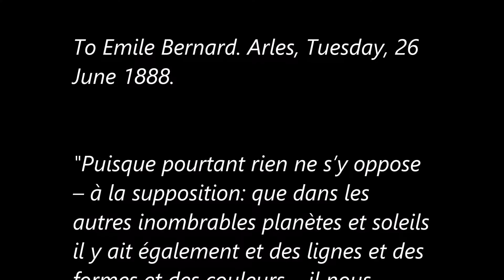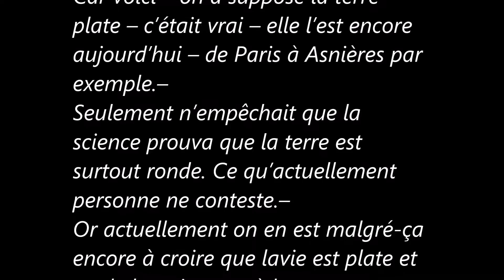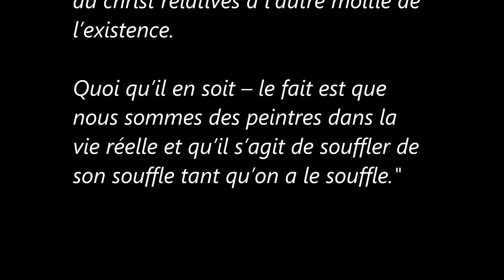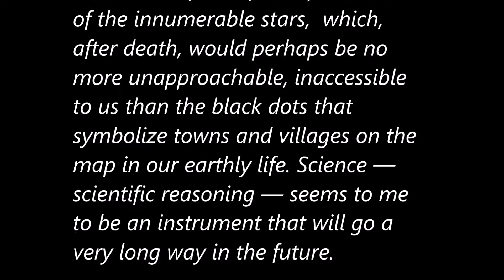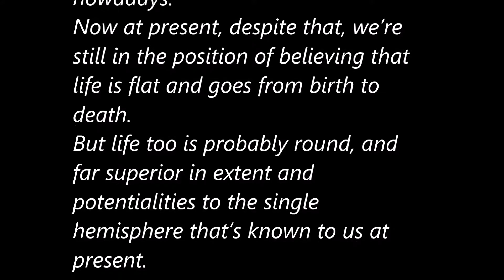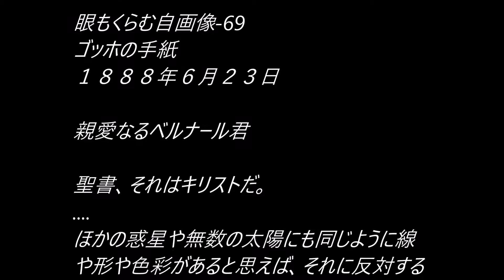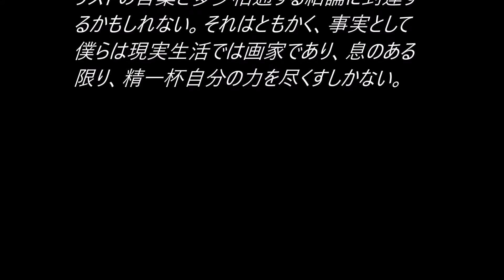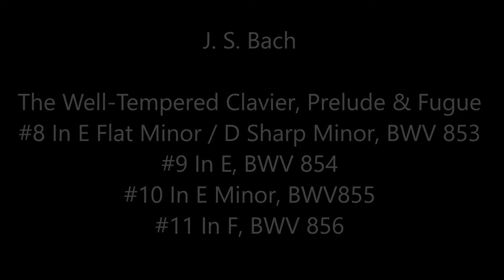Tales_Dizzy selfportrait-69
Tales_Dizzy Self-portrait-69
  Gogh Brieven

music)
J. S. Bach
The Well-Tempered Clavier, Prelude & Fugue
　#8 In E Flat Minor / D Sharp Minor, BWV 853
　#9 In E, BWV 854
　#10 In E Minor, BWV 855
　#11 In F, BWV 856

András Schiff
1984